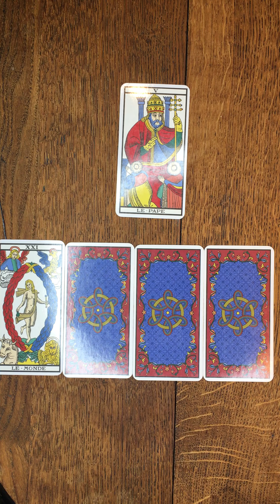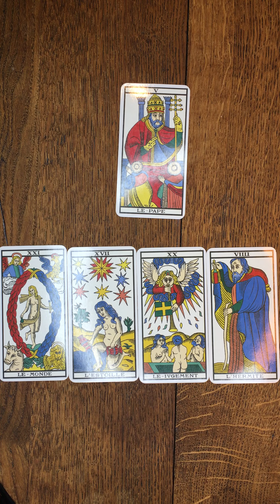VERSEAU ♒️ tirage semaine du 28 juin 2021 ✨🌟⭐️